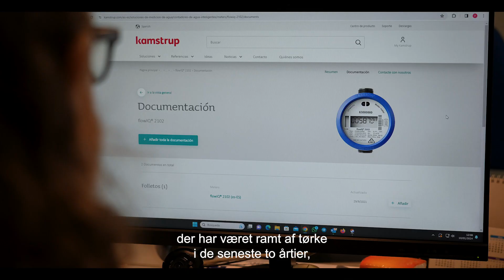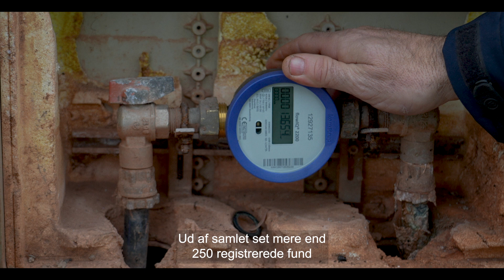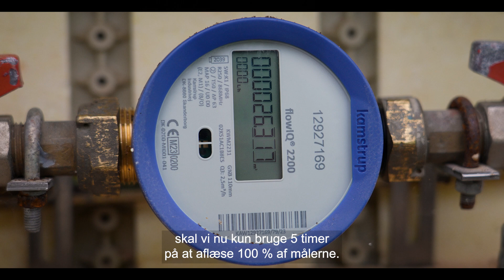Vacarisses case DK | Kamstrup